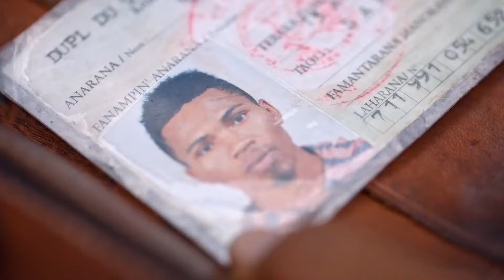PLAYLIST SMAVEN (VIDEO COMPILATION)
SMAVEN (VIDEO COMPILATION)